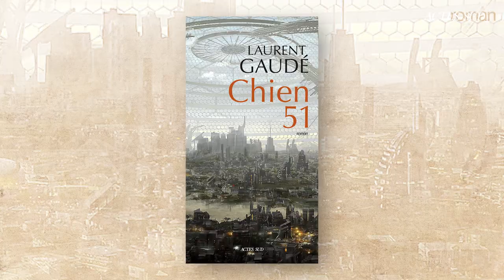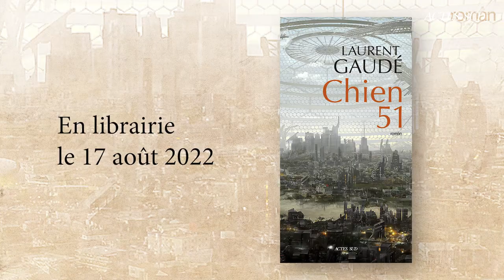Laurent Gaudé | **Chien 51**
« Le point de départ de **Chien 51** c’est mon envie de me frotter à la question de l’anticipation, de questionner le monde dans lequel on vit en prenant un détour et en allant essayer d’inventer un monde du futur qui est construit sur des caractéristiques que nous connaissons et qui n’est pas si lointain que ça. »
Laurent Gaudé

**Chien 51** de Laurent Gaudé

Autrefois, Zem Sparak fut, dans sa Grèce natale, un étudiant engagé, un militant de la liberté. Mais le pays, en faillite, a fini par être vendu au plus offrant, malgré l’insurrection. Et dans le sang de la répression massive qui s’est abattue sur le peuple révolté, Zem Sparak, fidèle à la promesse de toujours faire passer la vie avant la politique, a trahi. Au prix de sa honte et d’un adieu à sa nation, il est devenu « chien » – c’est-à-dire flic – et il opère dans la zone 3, la plus misérable, la plus polluée de la mégalopole du futur créée et régie par GoldTex, fleuron d’un post-libéralisme hyperconnecté et coercitif. Mais au détour d’une enquête, le passé va venir à sa rencontre.